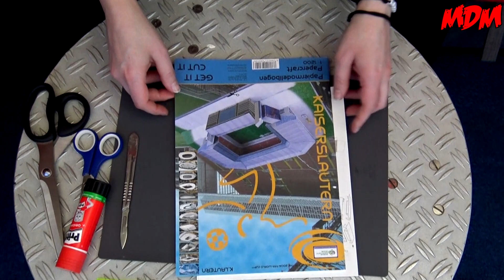Bella bastelt #3 - Das Fritz-Walter-Stadion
Hallo liebe Bastelfreunde!

Zm Jahresabschluss bastelt Bella noch etwas wirklich tolles! UNSER WOHNZIMMER!

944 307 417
Packstation 120
67105 Schifferstadt

► Unser Postfach
Matzes Daily Madness
Postfach 1208
67100 Schifferstadt

WZultra